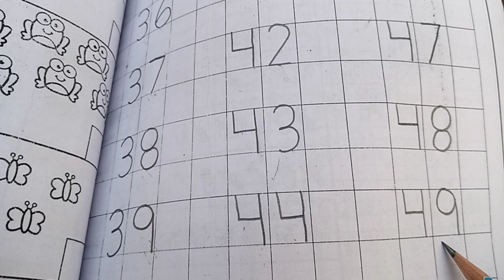class nursery | math | day 17